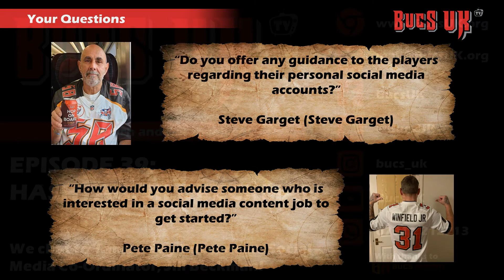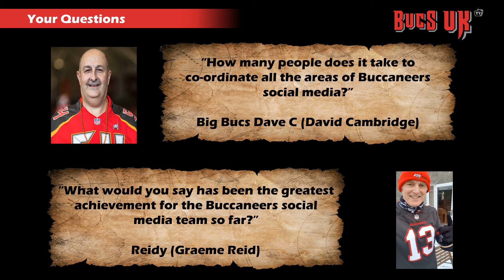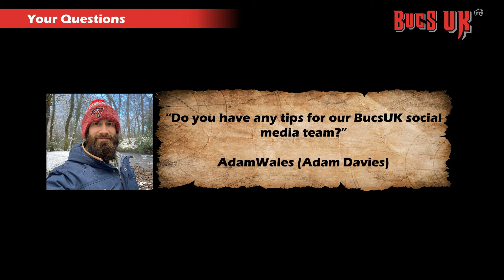Bucs UK TV Episode 39: "Hashtag: Jill Beckman"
We are very lucky to welcome Buccaneers Social Media Co-ordinator, Jill Beckman!

We chat to Jill about how she became a member of the social media team, she discusses her love for the Buccaneers' fans, how content is created and shared by the Bucs, her Super Bowl experiences and the man, the legend himself, Mr Mike Greenberg also gets a special mention!

If you would like to join Bucs UK, click on the link below and you will find all the information regarding membership and what we have to offer.

A big thank you as always to Bucs Report, the number one fan favourite news site fo the Tampa Bay Buccaneers, for all their support: